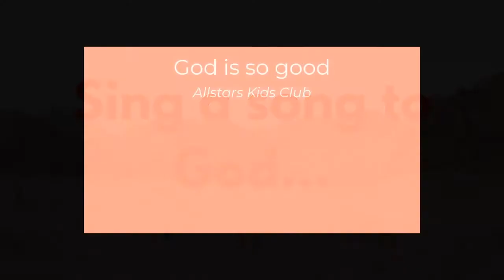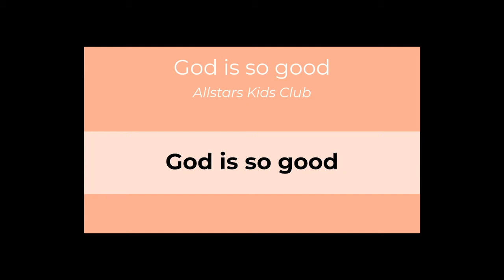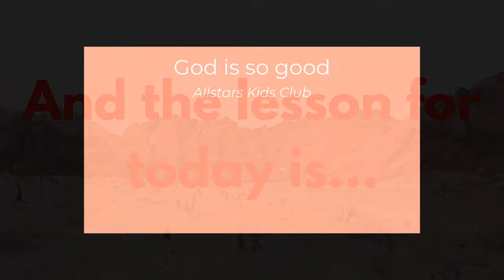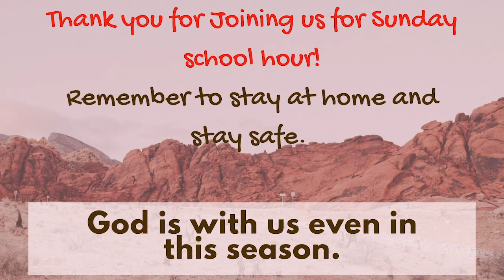Sunday School Lesson | 26th July 2020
God looks after the Israelites in the desert